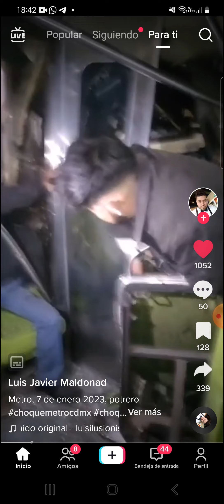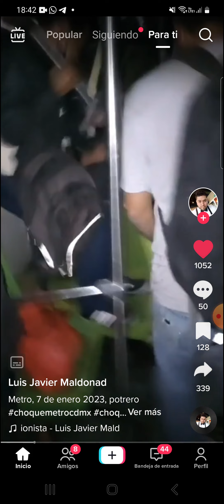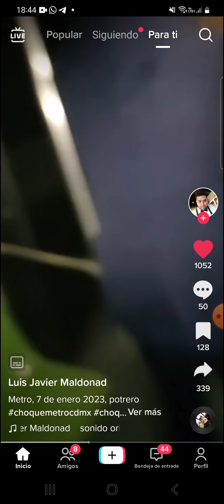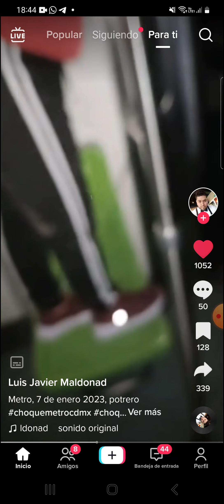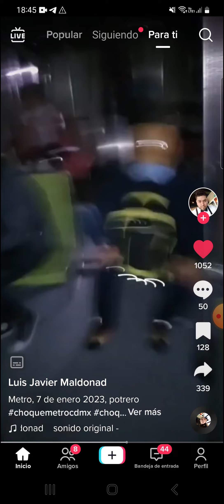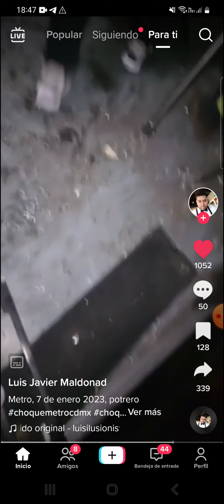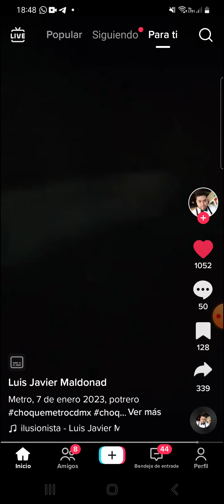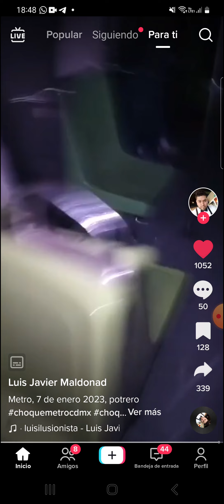GRITAN AUXILIO ACCIDENTADOS DEL METRO FILTRAN IMAGENES DENTRO DE VAGONES ENTRE POTRERO Y LA RAZA